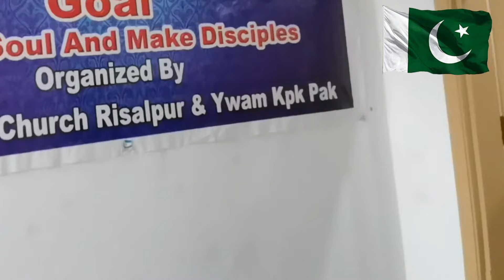2022 Flood-affected Area In KPk Pakistan (part 1) 🇵🇰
During this visit,  I had apportunity to meet with two volunteer organisations providing support to the effected families and communities.
1; pabbi YOUTH ORGANIZATION
Local youngsters , from kpk area joined together to to provide aid, food clothing and any assistant needed to thepeople.
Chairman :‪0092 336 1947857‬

Chairman Pabbi youth organization
The chairman Took me around , and the devastation flood left behind was unimaginable .
From there we travel to nearby location in Noshera ,Risalpur .
And visited ,YWAM ( Youth With a Mission) organisation run by the Church of Risalpur . The Pastor Sunny showed me their center , in which they provide basic literacy skills to the community . They also run a sweing center in which young girls are taught how to stich cloths. The aim is to provide them with a skill that helps them to become financially independent .
Every day food is cooked in the Yard and taken to the people flood effected areas .
During our visit we were honored to be part of this , helped in contribution ,packing and later distribution .

00:00 Introduction
00:41 Christion relief Camp Noshra
08:11 Cooking food for distribution
13:14 Continue Part 2